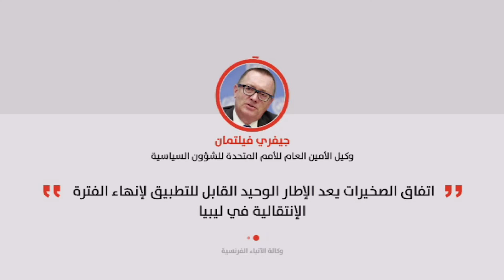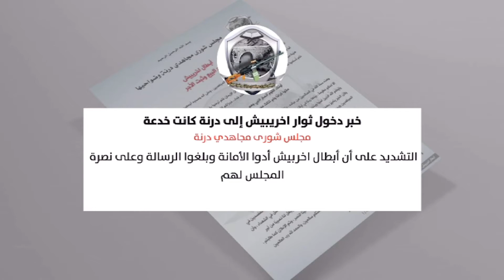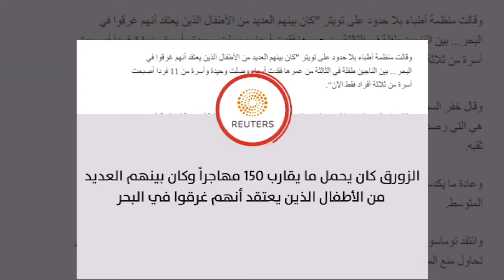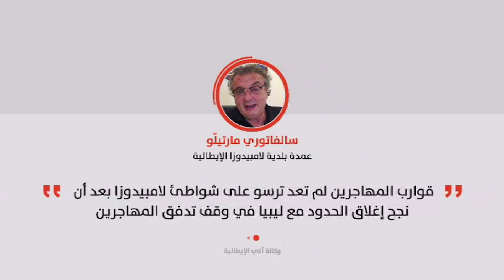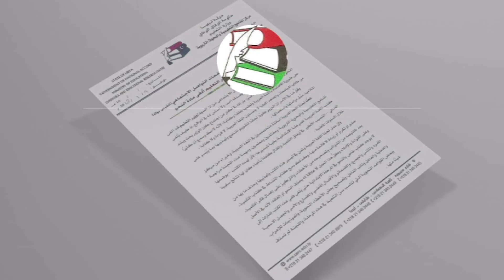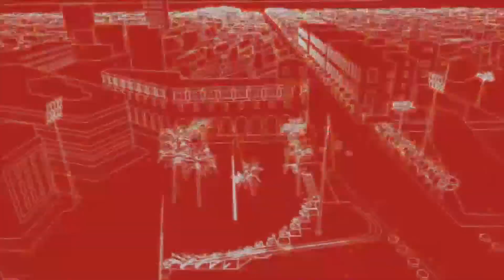العاصمة 10-01-2018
تقديم: محمد الشبيني و أماني عمر